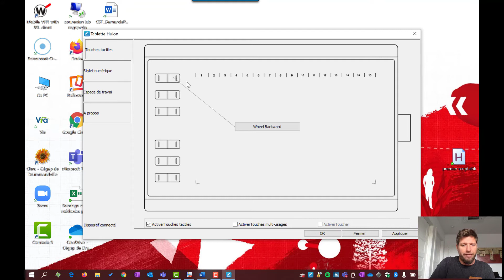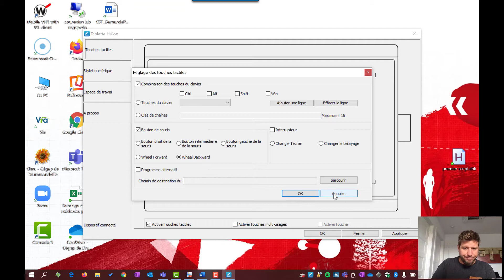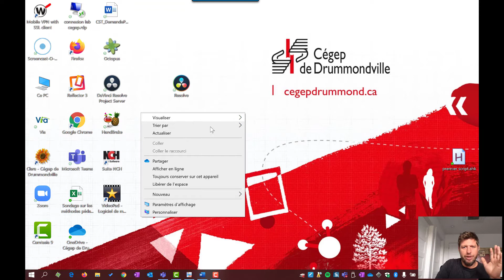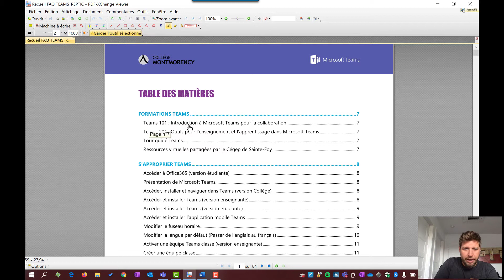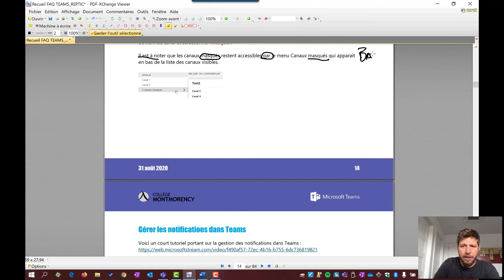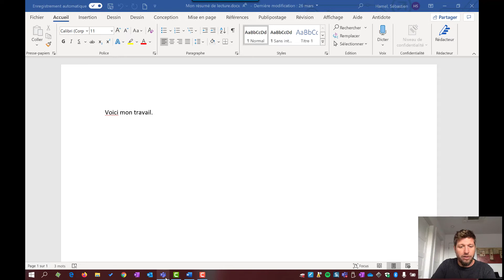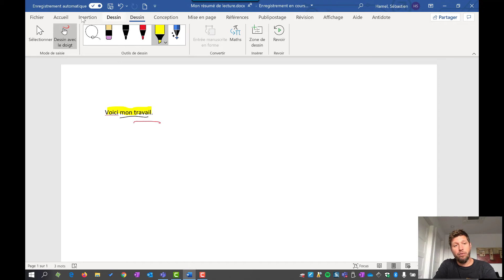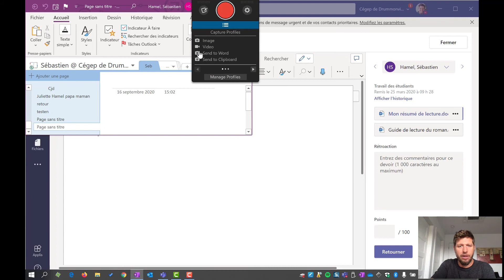Tablette graphique Huion Comment utiliser la tablette navigation rédaction correction